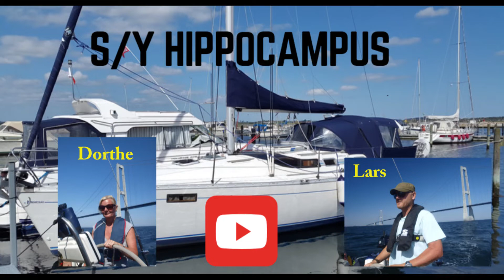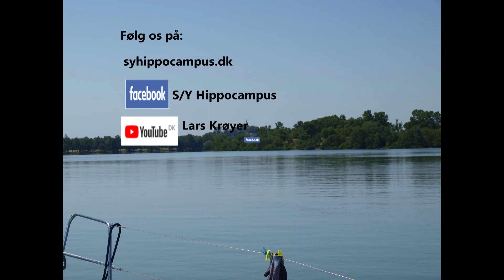Sailing Rhone river to mediterranean from Valance to Avignon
Sailing from Valance too Avignon in our sailboat in summer 2018.
See soccer world cup in Avignon.